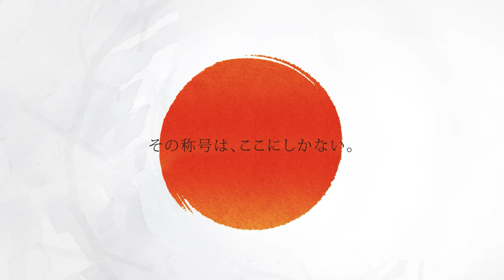【馬場 善久 VS 齋藤 豪】JAPAN 2022 STAGE1 神奈川 BEST32